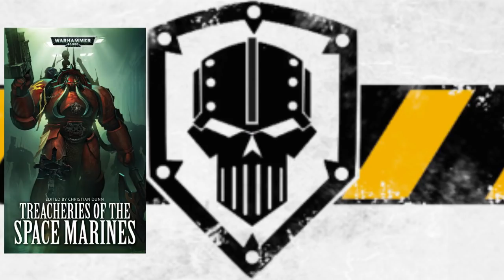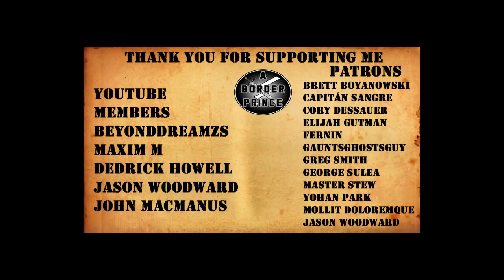Warhammer 40k Audio: The Masters Bidding by Matthew Farrer Part 3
A nice gathering of Traitor Astartes.